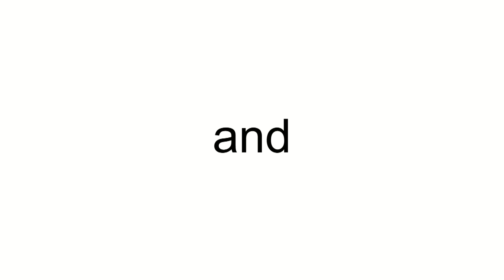Transavia Airlines Airbus A320-214 F-HBNL (cn 5129)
F-HBNL (cn 5129)